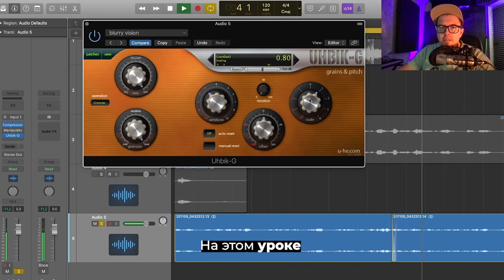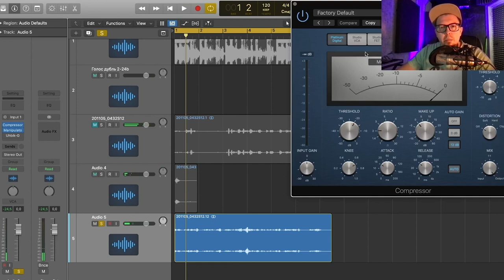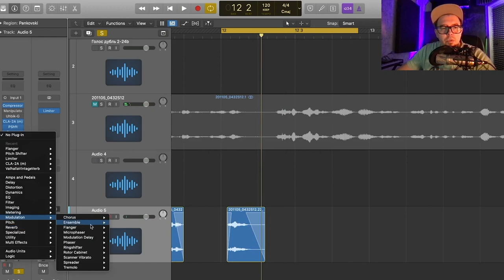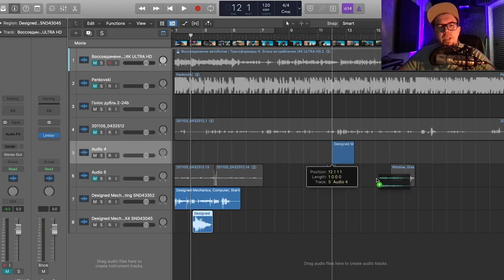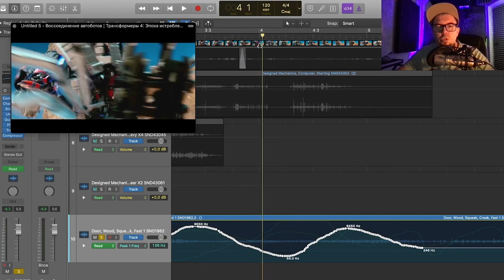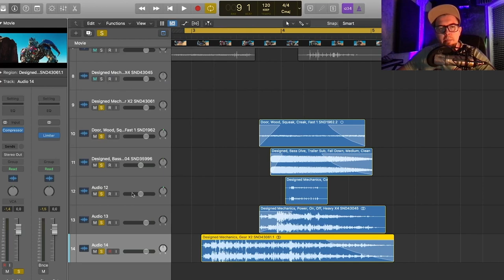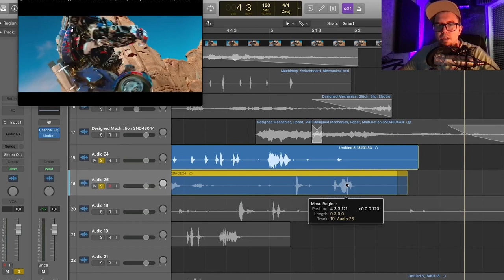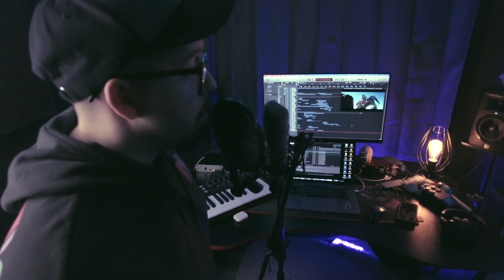Обучение Sound Design для видео | free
Бесплатный Онлайн курс по саунд дизайну. Второй урок.

МОЕ АВТОРСКОЕ ОНЛАЙН ОБУЧЕНИЕ ПО "САУНД-ДИЗАЙНУ"
Сотрудничество / Cooperation:
или в телеграм @antonbooster
Уникальный контент на Boosty ^_^
Разборы, уникальные посты, мастер-классы.
Музыкальные проекты:
Discord комьюнити саунд-дизайнеров и людей из мира звука
Навигация:
00:00 Экспресс-вводная по аудио эффектам
00:47 Что на этом уроке вас ждет
01:17 О плагинах и пост-обработке записи
03:12 Запускаем созвоны с экспертами!
03:42 Принцип работы с VST
11:49 Подписка на бусти
12:32 Приступаем к озвучке "Трансформеров". Вводная часть
15:27 Как работать с готовыми сэмплами. Их поиск и обработка
24:38 Делаем лееринг. Прорабатываем детали
29:38 Записываем синхронные шумы
36:33 Дополнительные звуки и голос. Результат